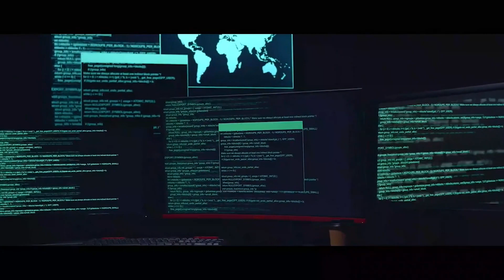What is the Space Force?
Welcome to the Official i5 Space Force Crash Course-style series! In this episode, we dive into what the Space Force is, and what it does.